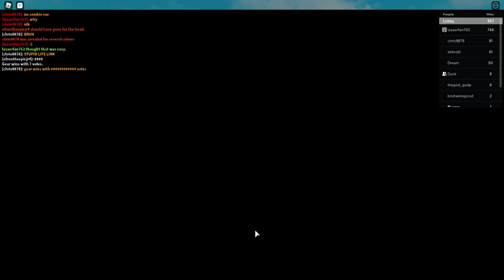THIS IS CAHOTIC!! | Roblox Horrific Housing W/duck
this video was very funny in my opinion, and i hope you guys enjoy

Im a 13 Year old Boy That Likes to play Games. And i love making videos, Maybe Someday ill stream, who knows!
I like to play games such as Roblox, Minecraft, and sometimes Fortnite.
But mostly I like to play Roblox.
My Roblox Username is BLazerTaken21 Just if your interested
Family friendly no rated "R"Content